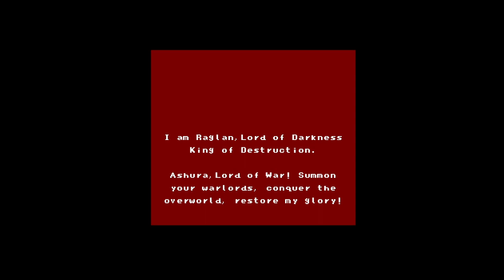Ep 440 Sky Blazer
A legit hidden Gem, I don't see people talking about this game but it holds up really well and was very good for the time.